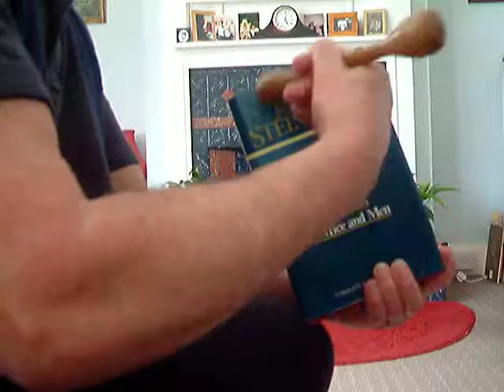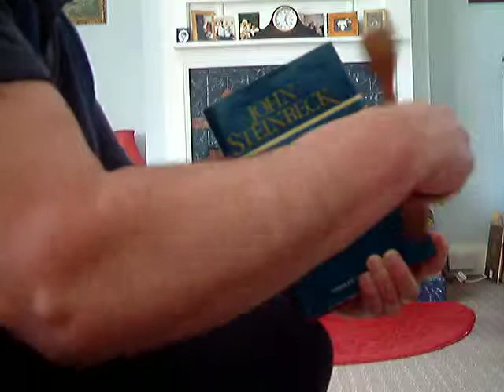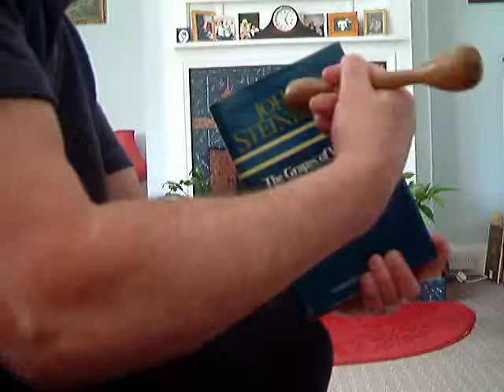Michael Gove and John Steinbeck.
Drumming up support to keep American literature with a social conscience in the UK schools' exam syllabus.